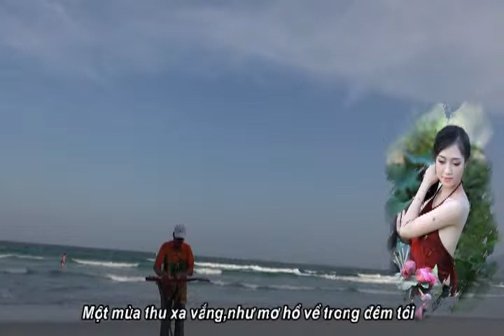HOÀI CẢM Cung Tiến Guitar Hawaii CAODZAN 04DVD86